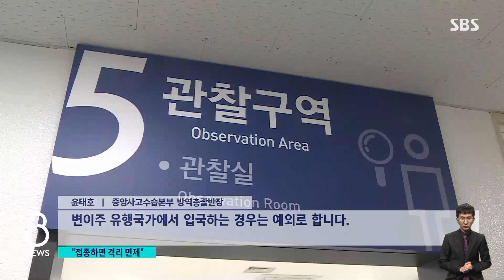백신 맞으면 외국 갔다와도 자가격리 면제 / SBS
정부가 다음 달 5일부터 코로나 백신 접종을 1.2차 모두 접종한 사람들의 경우, 확진자와 밀접 접촉하거나 외국에 다녀오더라도 자가격리를 면제하기로 했습니다. 백신 접종을 독려하는 차원이자 일상 회복의 수순이기도 한데, 기대와 우려가 엇갈립니다.
남주현 기자가 보도합니다.